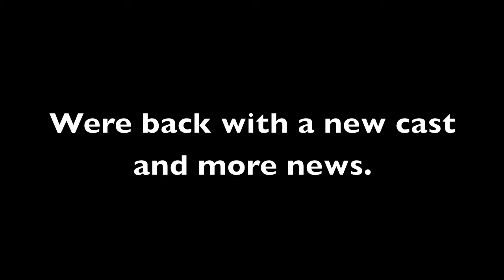I.N.N. 2014 teaser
Indian Nation Network is back,and this year holds a lot of promise, we've got the latest for Avinger, Texas. (Hustle Gang Productions)